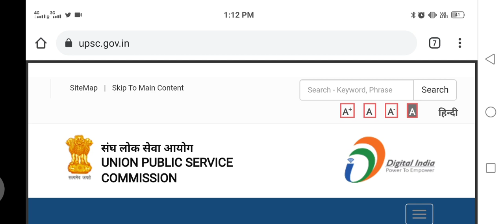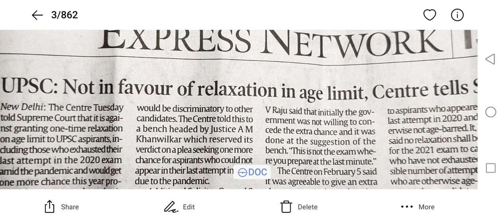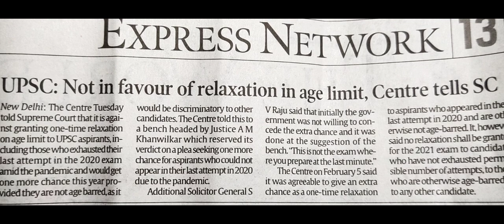Why Delay UPSC CSE 2021 Notification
UPSC CSE 2021 का NOTIFICATION ना आने के पीछे क्या करण हो सकता है ?